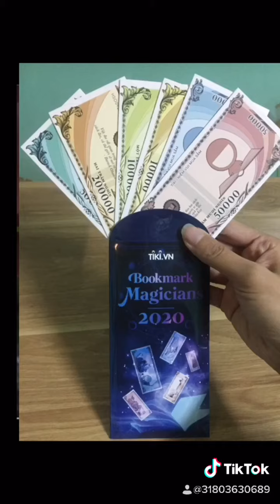Cuộc sống nhiệm màu (The Magic life) 🌷🌷🌷🌷🌷🌷🌷🌷🌷🌷 ❤️❤️❤️❤️❤️❤️ 💎💎💎💎💎💎💎💎💎💎